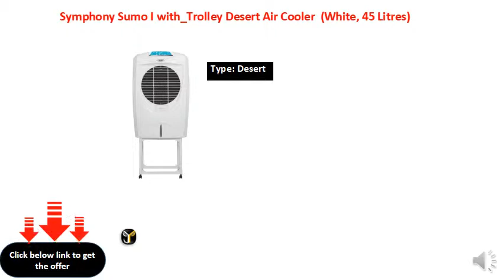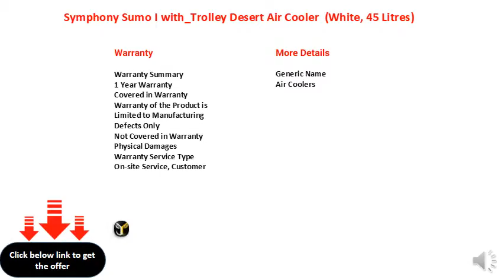Symphony Sumo I with_Trolley Desert Air Cooler (White, 45 Litres)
45 Litres Tank
Power Consumption - Cooling: 150 W
Cooling Area: 3500 cu ft
3 Speed Settings
Type: Desert